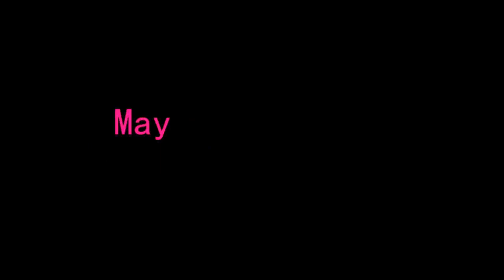Coffee with Conrad - Interview with Kirk from the Point Christian Fellowship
Interview with Kirk from The Point Christian Fellowship.  Kirk will be drumming at Jesus Jam Texas this Memorial Day in Lampasas TX.  An all day Praise and Worship event benefiting the Wounded Warrior Project.